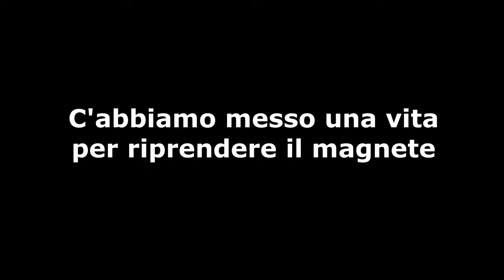IO, VALE E ILIFOX ENTRIAMO IN CASA DEL NOSTRO VICINO | Hello Neighbor - Roblox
Ciao raga, oggi ho deciso di fare un video su Hello Neighbor ma su Roblox